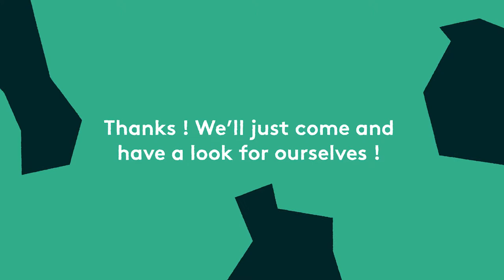Unfamiliar Familiarities - Switzerland in three words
Switzerland’s image has been significantly shaped by photographs dedicated to tourism. With spectacular mountain panoramas, rural idylls or portraits of local people the country could be successfully marketed, and these photographs also made an important contribution towards national identity. Another consequence, however, was that the respective pictorial repertoire became inflated and stereotyped.

Switzerland Tourism has chosen an unusual project to mark its 100th anniversary in 2017 with the aim of exploring the potential of photography anew. The Swiss Foundation for Photography (Winterthur) and the Musée de l’Elysée (Lausanne) invited five internationally renowned photographers to scrutinise Switzerland in their capacity as independent, subjective and sensitive observers – unrestricted by any advertising commission.
What Alinka Echeverría (Mexico/UK), Shane Lavalette (USA), Eva Leitolf (Germany), Simon Roberts (UK) and Zhang Xiao (China) discovered on their travels around the country or along its borders is both inspiring and revealing. Their exciting, poetic or mysterious-enigmatic images invite viewers to see the familiar with the eyes of an outsider.
An initiative of the Swiss Foundation for Photography, co-produced by the Musée de l’Elysée and with the support of Switzerland Tourism.
A boxed set of books co-published by the Swiss Foundation for Photography, the Musée de l’Elysée and Lars Müller Publishers will accompany the exhibition.